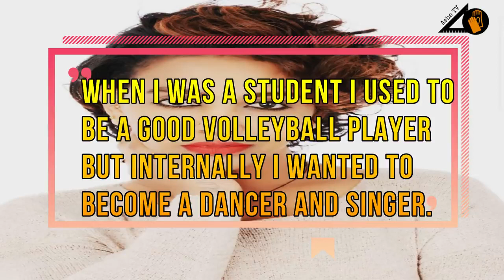New Eritrean movie 2019 Actress Mereb Estifanos